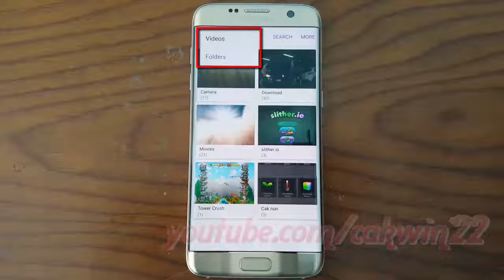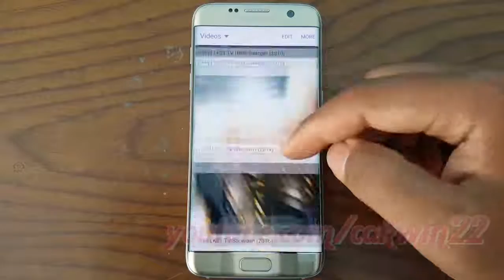Samsung Galaxy S7 Edge : How to Show video by Folders or Videos (Android Marshmallow)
This video show  How to Show video by Folders or Videos in Samsung Galaxy S7 Edge.  In this tutorial I use Samsung Galaxy S7 Edge SM-G935FD International version with Android 6.0.1 (Marshmallow).